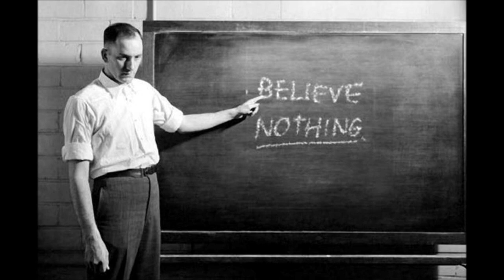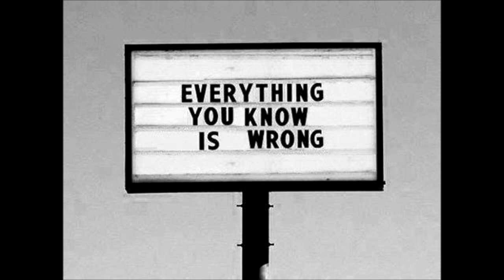P. Paul Fenech - Home Before Dawn